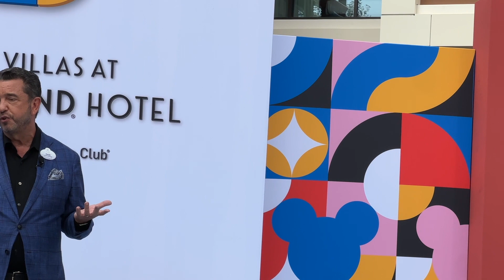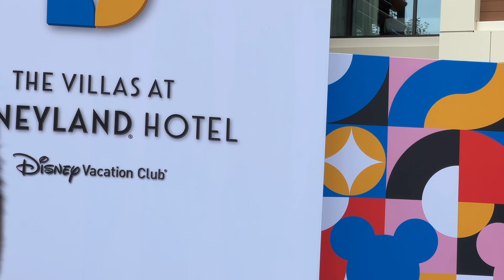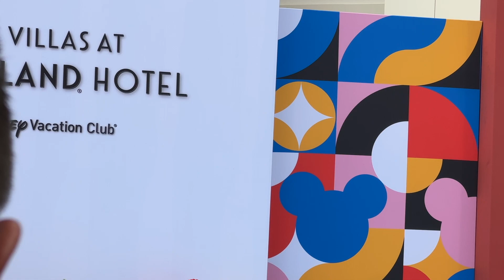Villas at The Disneyland Hotel Grand Opening | Disneyland Resort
Check out the grand opening and dedication of the Villas at the Disneyland Hotel at the Disneyland Resort. As part of the opening, Broadway star Kissy Simmons takes the stage and performs the new Disney Vacation Club anthem, "Where We Belong (Welcome Home)"